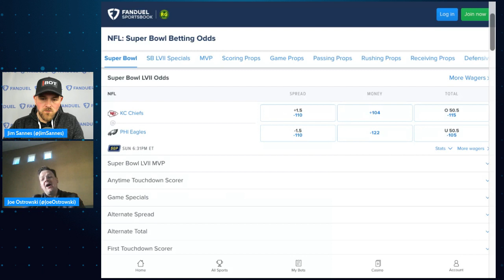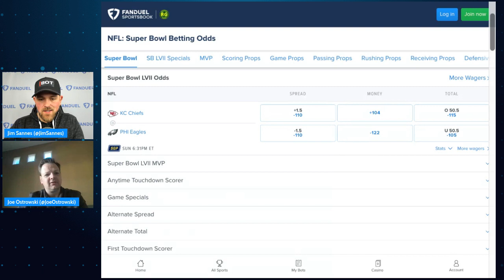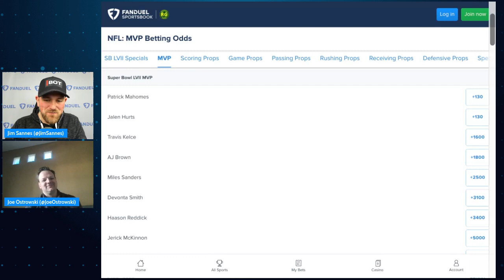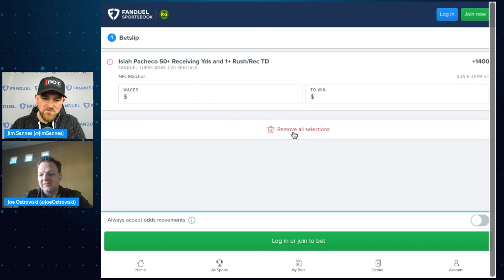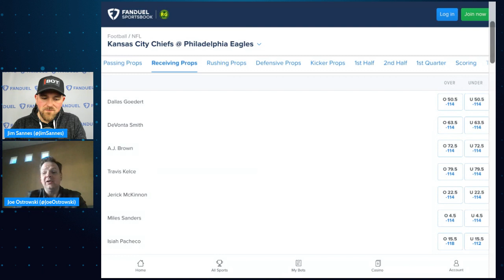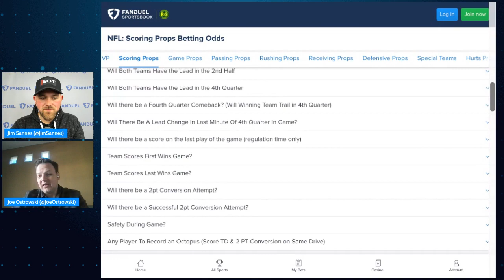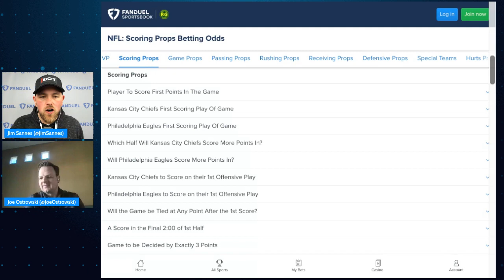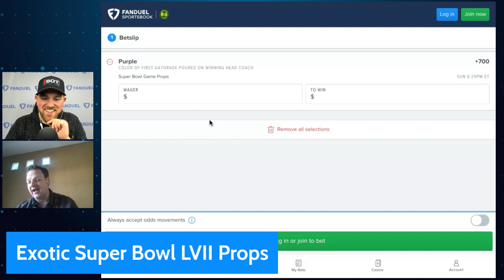Super Bowl 57 Prop Betting Preview | Covering The Spread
As with every year, Super Bowl LVII comes with an exhausting menu of exotic props to bet. Which of those should we bet as the Philadelphia Eagles host the Kansas City Chiefs? Joe Ostrowski of BetQL Daily joins numberFire's Jim Sannes to break it all down, discussing his read on the MVP market, special prop offerings around the game, and ways to bet on the anthem, halftime show, and more.

0:00 INTRO
1:05 JOE JOINS
7:45 SUPER BOWL PROPS
31:10 EXOTIC PROP PICKS